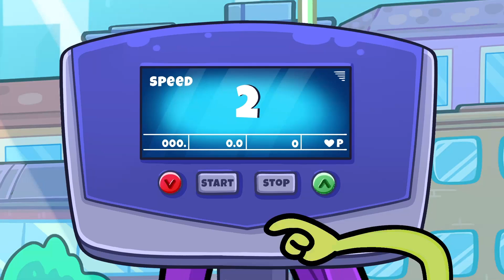SPORT IS LIFE || Going to a Gym for the First Time by Pear Couple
Liza and Piro are going to the gym for the first time. 💪 Let's see how they will survive in a sports jungle.

0:00 - First time at the gym
0:30 - Fitness test
1:32 - Piro cheats during the training
2:14 - Right motivation
2:40 - Sport vs me
3:40 - Magic elixir
10:09 - Types of people at the gym